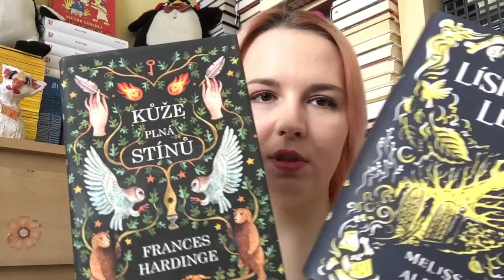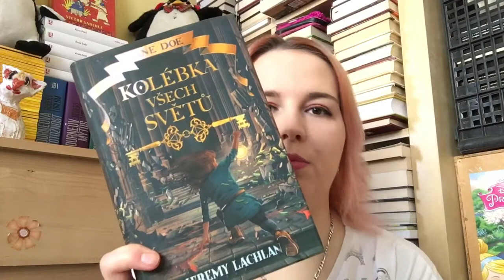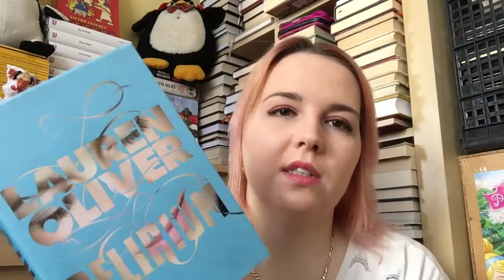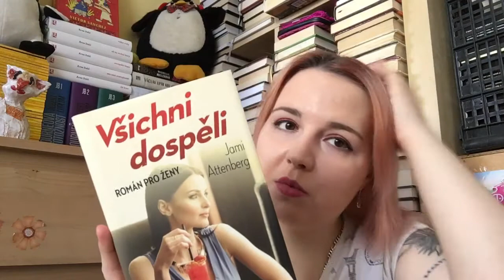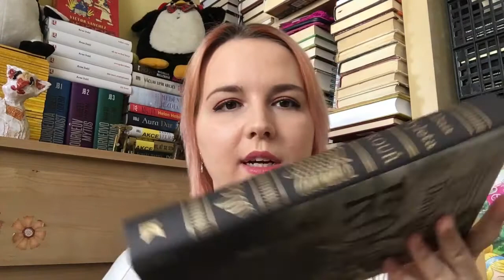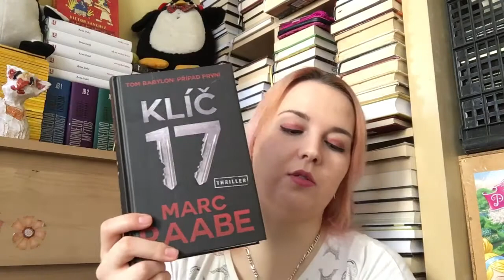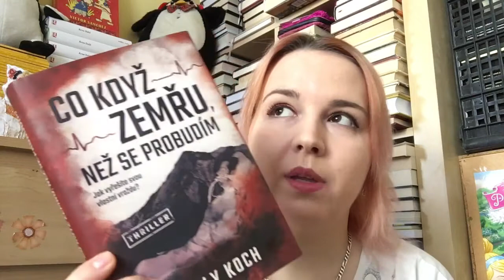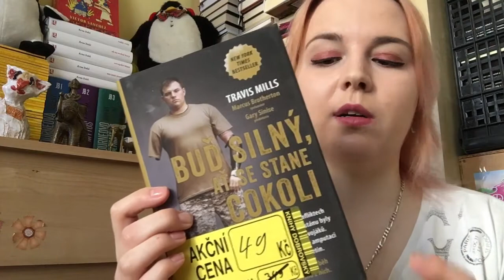30. března 2020 aneb jedno slibované video :)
Vítám Vás po několika měsících u dalšího videa, které vzniklo hlavně na Vaše přání a kterým snad zaženu tyhle delší pauzy a budeme se zase potkávat pravidelně :)

Ve videu zazní pár slov o knihách:
Lískový les
Kůže plná stínů
Poslední číslo
Kolébka všech světů

Přečteno za březen:
Delirium
Všichni dospěli
Kouř
Klíč 17
rozečteno - co když zemřu, než se probudím

Lu.